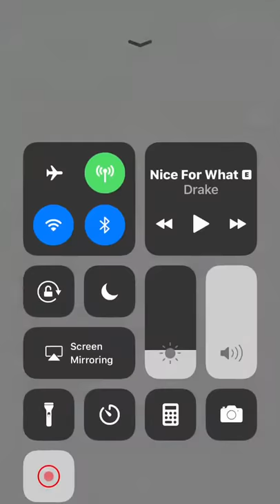Forge K28 - full t9 rally power